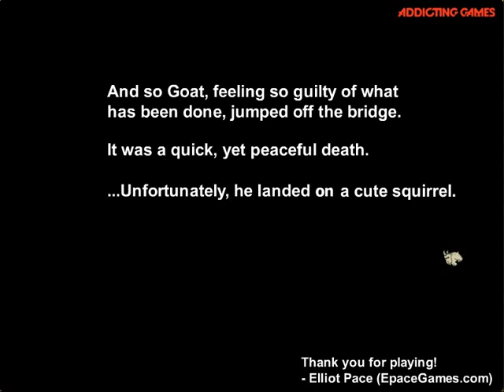MURDER!!! ~ Goat Mechanic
In this cute flash game we play as a goat dropping things off a bridge!!